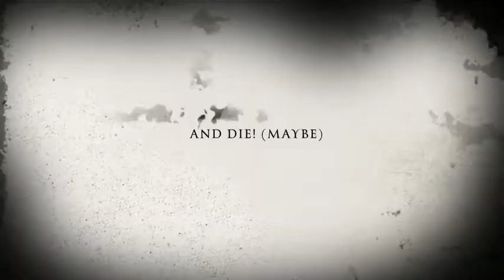A Mitchell Young Film